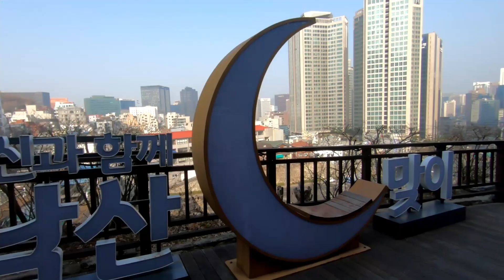South Korea - Japan